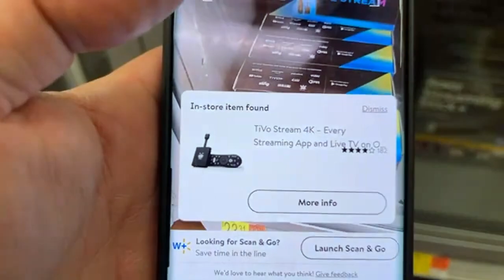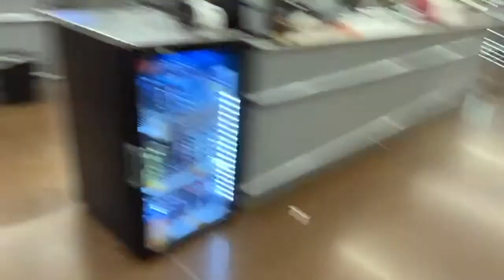WALMART ASSOCIATE WAS A GANG MEMBER || WALMART HIDDEN CLEARANCE DEALS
WALMART ASSOCIATE WAS A GANG MEMBER || WALMART HIDDEN CLEARANCE DEALS ARE OUT IN FULL FORCE!

Today I shopped in Walmart clearance and found deals, like super unsexy i found hidden clearance deals. I also make money like reezy resells and other resellers, but shopping in walmart and walmart clearance and walmart hidden clearance is the best. I love running a business and love retail arbitrage.

Not Walmart, but walmart clearance go together reselling is great at seeking and shopping walmart clearance deals but retail arbitrage is where we make money. walmart clearance, but clearance by walmart is great, how to find walmart clearance deals to sell on amazon fba, how we sell online to make income and sell online.